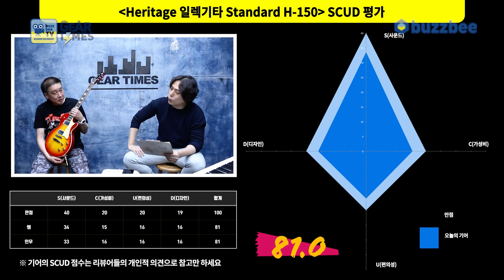[GearTimes 3837회] 헤리티지 Heritage 일렉기타 Standard H-150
헤리티지 Heritage 일렉기타 Standard H-150

0:00 오프닝
2:51 스펙(Spec)
3:46 사운드 테스트(Sound test)
11:41 시연 (Demo)
13:04 한줄평
14:12 점수